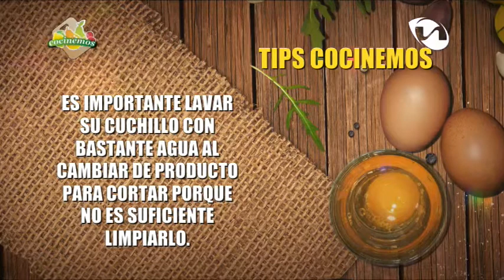Marlene Jaramillo, “Mousse de Maracuya” Parte 02/03, programa 25/04/2019